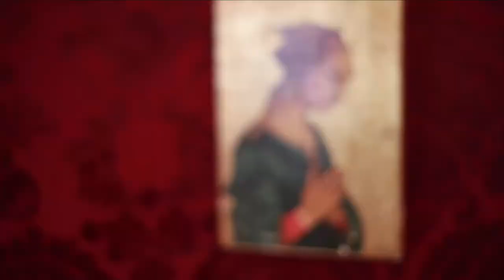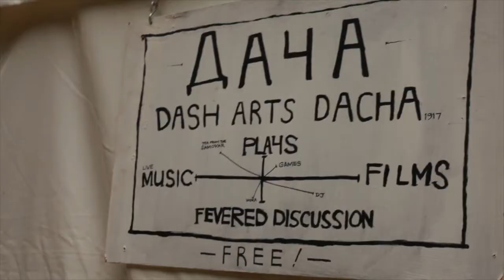Iryna Muha Solo SHOWREEL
Some of my solo performances cuts.
Lyha Dolya- Ukrainian Folklore performed on hurdy gurdy, at Dacha tent from Dash Arts at Latitude Festival 2017
Kaby Vedala- Russian Folklore, interview with Rob Haligan
Taras (intro) - Original novel song, inspired by Nikolai Gogol. At Cultura Festival (Manchester 2017)
Golovyshka - Original, at Dacha tent from Dash Arts at Latitude Festival 2017